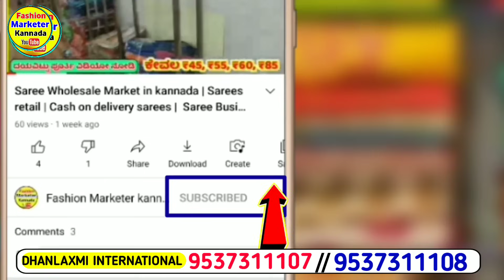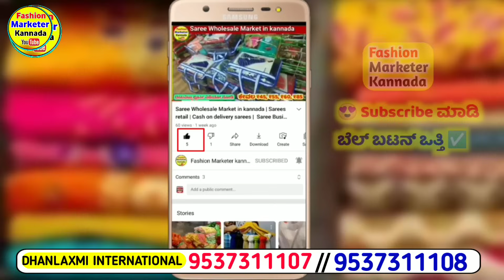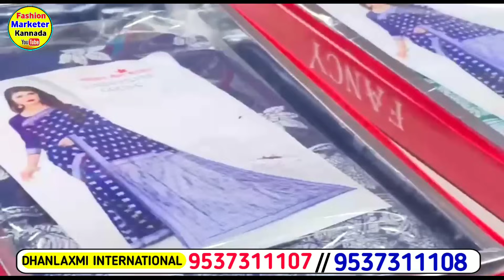₹ 120 /- ಕ್ಕೆ ಮಾತ್ರ, ರೇಷ್ಮೆ ಸೀರೆ ಸೂಪರ್ ಫ್ಯಾಕ್ಟರಿ👌😍Biggest Silk Saree Factory 1st time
*Dhanlaxmi International*
1st floor ,
Shashikant house,
Beside (P.T.M),
sahara darwaja,
Above Central bank of India ,
Ring road ,
Surat -395002
 Gujrat

sares wholesale market in kannada |Chickpet wholesale saree shops |Bangalore saree wholesale market

sarees online
fashion trending sarees
chickpet saree
traditional sarees
indian sarees
sarees latest
saris
saarees
silk sarees
top5
sarees designs
party wear
designer blouse
net saree
fancy sarees
saree shop
party sarees
indian saree
silk blouse
choli designs
Kota Jali
Konrad Saree
Kanjeevaram Saree
Baluchari Saree
Taant Saree
Kantha Saree
Bomkai Saree
Sambalpuri Saree
Bandhani Saree
Kosa Sarees
Nauvari Sarees
Chiffon Sarees
Georgette Sarees
Net Sarees
Banaras Brocade
Kota Jali
Konrad Saree
Kanjeevaram Saree
Baluchari Saree
Taant Saree
Kantha Saree
Bomkai Saree
Sambalpuri Saree
Bandhani Saree
Kosa Sarees
Nauvari Sarees
Chiffon Sarees
Georgette Sarees
Net Sarees
Kanchipuram Sarees
Kanjivaram Silk
Kanchi pattu sarees
Designer Sarees
lase designs
lehenga choli
lehegga sarees
net sarees
wedding sarees
designer sarees
designer sarees
supernet sarees
bridal sarees
latest fashion sarees
fashion sarees
latest sarees
new sarees designs
work sarees
sarees
Sareee draping
 Saree
Kanjeevaram Saree
Baluchari Saree
Taant Saree
Kantha Saree
Bomkai Saree
Sambalpuri Saree
Bandhani Saree
Kosa Sarees
Nauvari Sarees
Chiffon Sarees
Georgette Sarees
Net Sarees
kota sarees
latest sarees
uppada silk
silk sarees
embroidered blouse
collective9
Kaur fashion